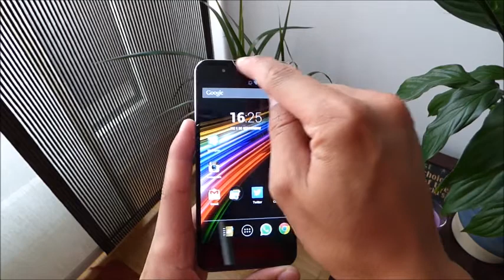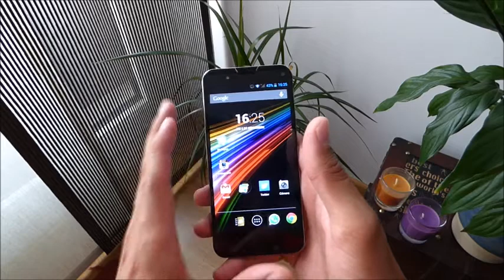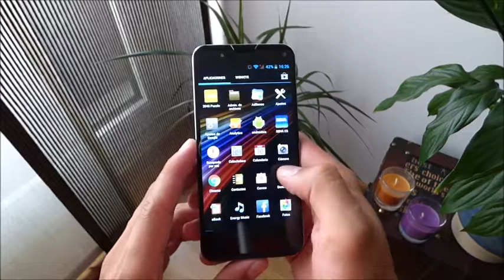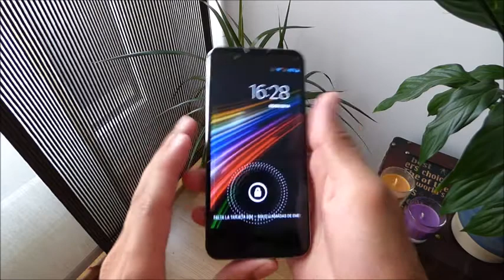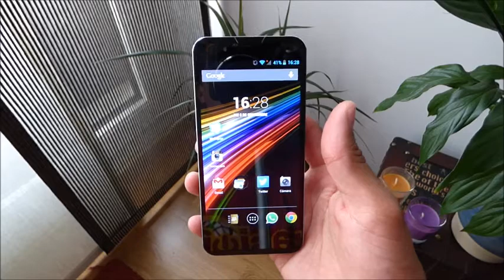Energy Sistem Phone Pro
Análisis del Energy Sistem Phone Pro